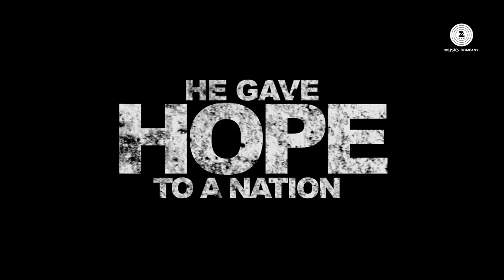Anna-Official Trailer- Shashank Udapurkar, Tanishaa Mukherji, Govind Namdeo & Rajit Kapoor